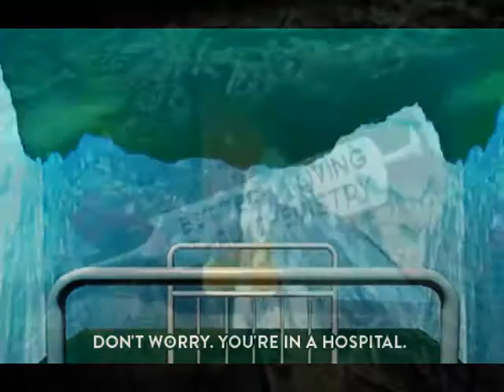Jan Underwood - The Gate to Space EP (Darktek Digital PROMO)